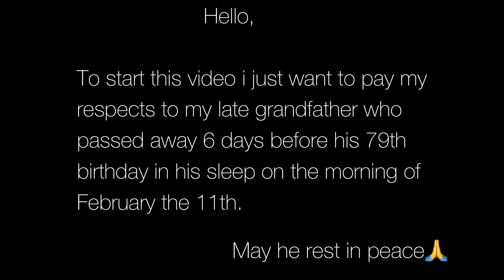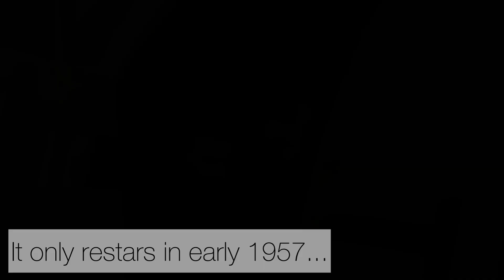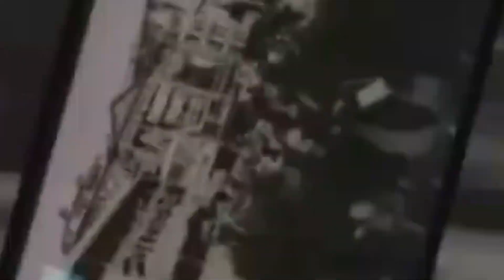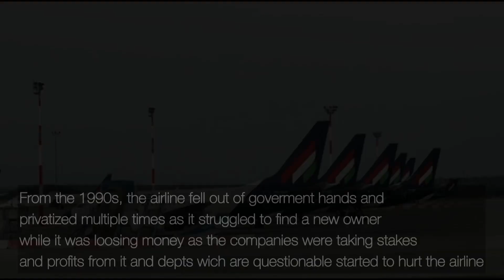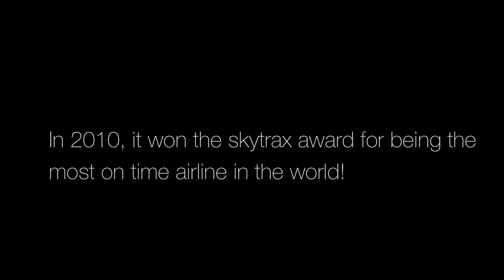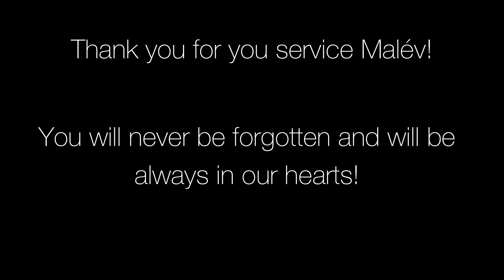Malév | The birth, life and death — A Malév Documentary